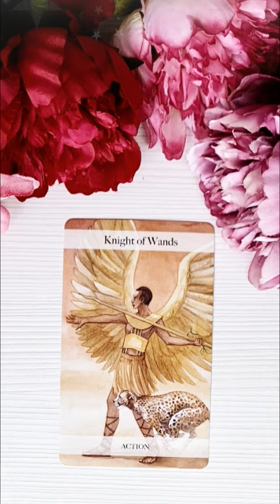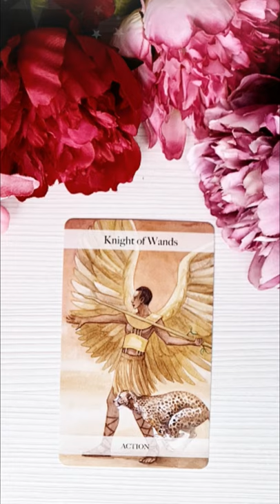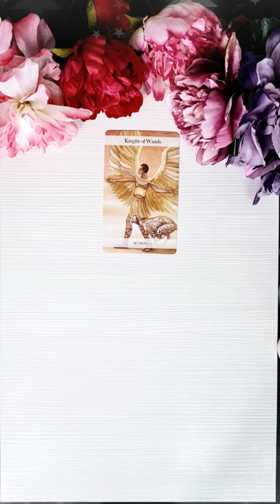Joi 26 August 2021 | 📅 Tarot zilnic | Etalare generală ❤️dragoste💊sănătate💲bani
În această etalare de tarot generală am extras 1 carte pentru ziua de Joi 26 August 2021. Această carte reprezintă energia generală a zilei și funcționează ca un semn de circulație care te ajută să navighezi energiile momentului. Aceasta este o etalare generală, prin urmare dacă nu rezonezi cu mesajul zilei îți recomand să vizualizezi analizele lunare pe care le-am pregătit pentru fiecare zodie în parte (dacă îți cunoști ascendentul vizionează mai întâi analiza lunară pentru acel semn zodiacal, pe urmă pentru zodia ta și la final pentru semnul zodiacal în care ai Luna natală sau o aglomerare de 4 sau mai multe planete). Dacă ai o anumită întrebare, sau o problemă care te macină îți recomand să vizionezi etalările de tipul alege-o-carte în care trebuie să te folosești de intuiția ta pentru a alege mesajul pe care trebuie să îl auzi acum (aceste etalări sunt atemporale, general valabile, indiferent dacă le vizionezi în ziua în care am extras cărțile sau peste câțiva ani, pentru că mesajul este ales de tine cu ajutorul intuiției).